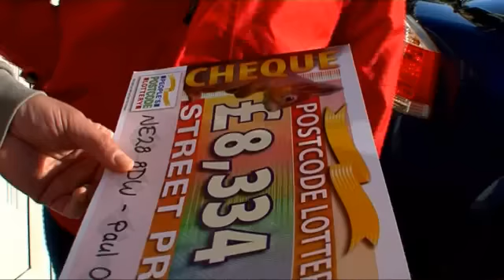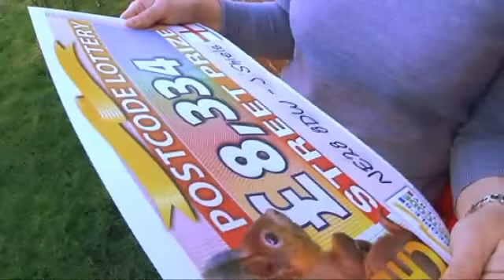People's Postcode Lottery Winner in Wallsend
Two sets of Wallsend neighbours can make their children's dreams come true with wins of £8,344 apiece.

The Ord family and the Shields family have children who go to school together  and who'd both love to go on their school ski-ing trip.

Winner Jill Shields, a 43-year-old library assistant, said: "My oldest daughter Amy didnt bother bringing home the letter about the trip because she knew we couldnt afford it  but I reckon she might be going now."

She added: "I joined the Peoples Postcode Lottery because it's about helping charities. Never in my wildest dreams did I think Id get this much back!"